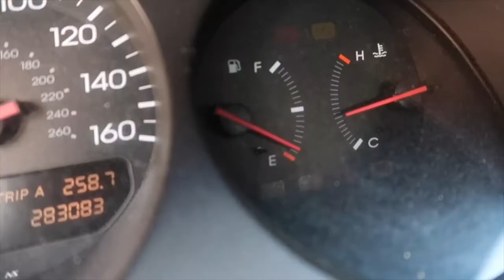EPIC TACO BELL MUKBANG!!!!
Hi Lovesss ❤️

SCHOOL: FAYETTEVILLE STATE UNIVERSITY
CLASSIFICATION: JUNIOR
-LOCATION: North Carolina
-HEIGHT: 5'2 1/2
AGE: 20